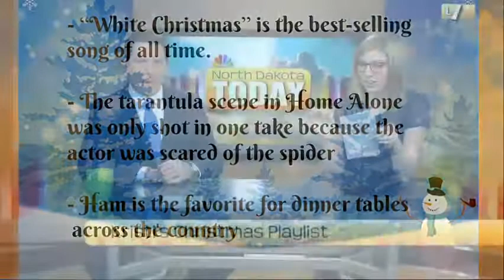ND Today Chris and Kristi talk about their weekends, Wentz and more!